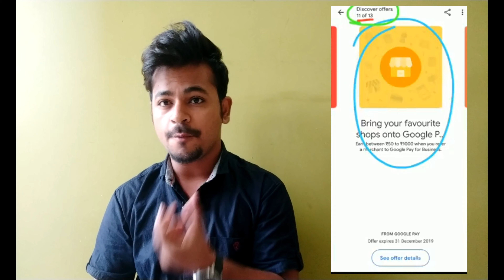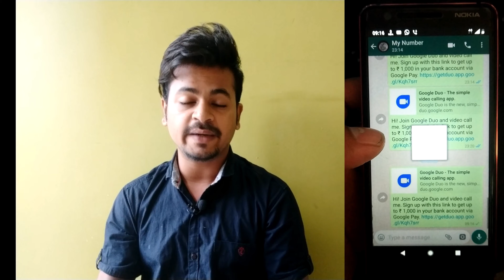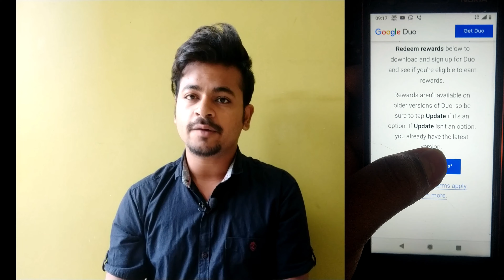Get 1000₹ directly into bank by Google pay (tez) trick without any rangoli stump Google duo Loot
Get free 251₹ without rangoli stump
How to get unlimited rangoli stump
Google duo unlimited trick
Google pay (tez) unlimited stump trick

register through random links

Hi! Join Google Duo and video call me. Sign up with this link to
get up to ₹ 1,000 in your bank account via Google Pay.

[ or secrech @pncreations  in teligram app for mod app

Join me on Google Pay, a secure app for money transfers, bills and recharges. Enter my code b43vl to earn ₹51 back on your first payment!

NOTE: THIS VIDEO IS ONLY FOR EDUCATIONAL AND INFORMATIONAL PURPOSES. I Pawan from Tricky hacker pawan channel can't guarantee that you will make money from this or any of my video.

THANKS
REGARDS
"Pn Creations "

Problem solved👉👉

2⃣Paytm New Offer Today
3⃣Paytm
4⃣Paytm New Offer Today February 2019
5⃣Paytm New Best Add Money Offer
7⃣Free Paytm Cashback Offer 2019
9⃣Daily ₹15 Free Paytm Cash

Free Paytm Cash Add Money Offer Paytm Latest 2019 Paytm Rs.200 Add Money